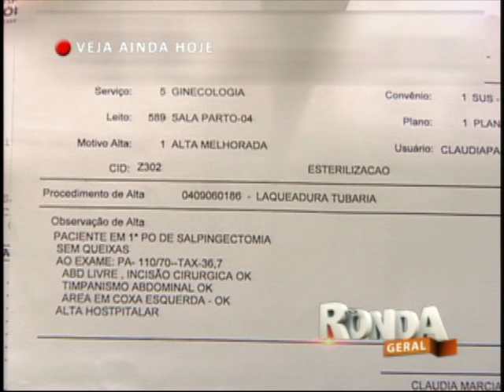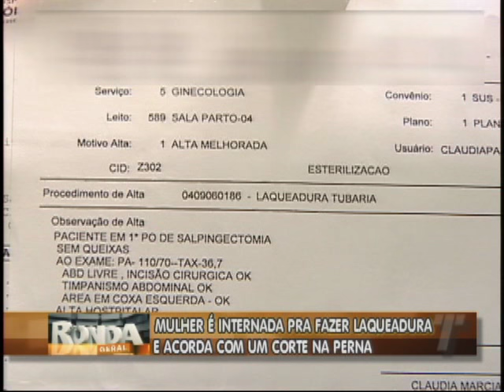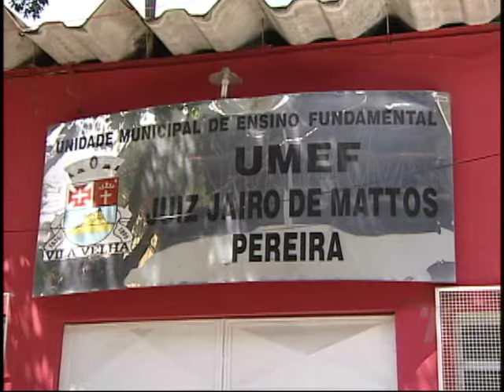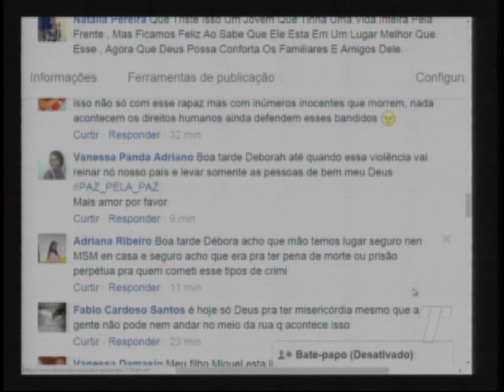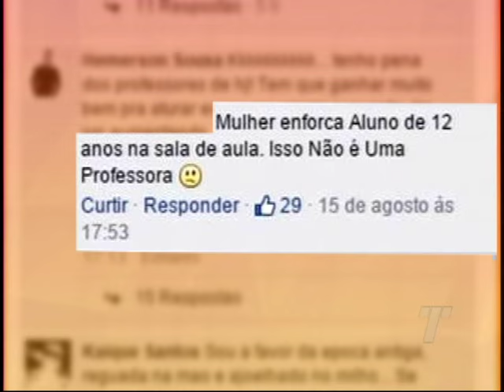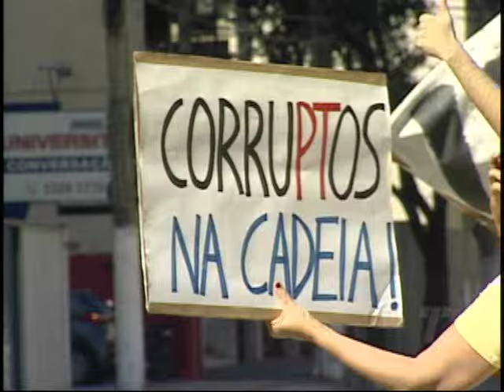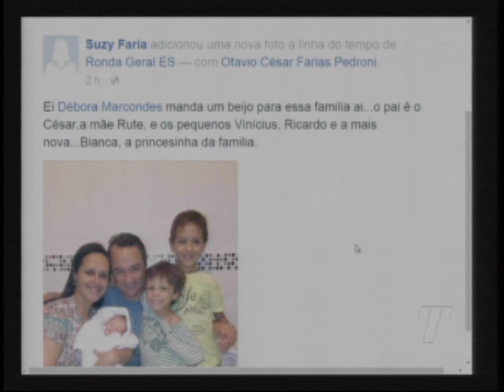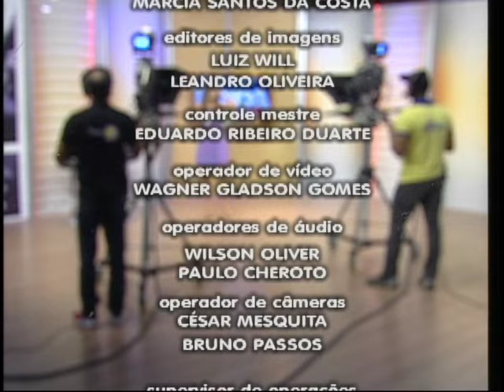Programa Ronda Geral ES do dia 17/08/2015